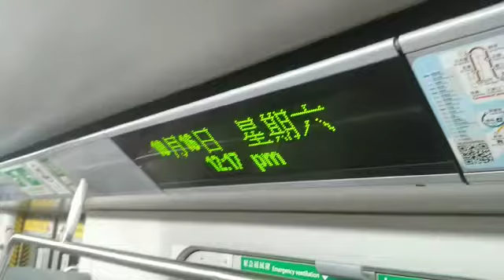港鐵廣播：天后（港島綫上行）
（粵）下一站：天后，左邊嘅車門將會打開。
（普）下一站：天后，左边的车门将会打开。
（英）Next station: Tin Hau, doors will open on the left.